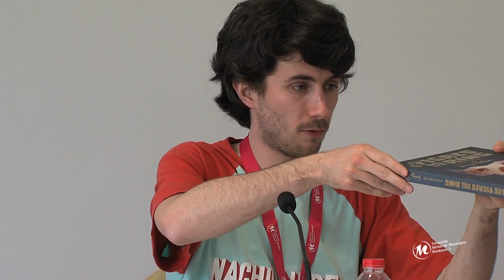Le catch et...Mise en scène et passage des frontières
Le masque d'argent et le cinéma populaire : retour sur la carrière de El Santo par Nicolas Lahaye